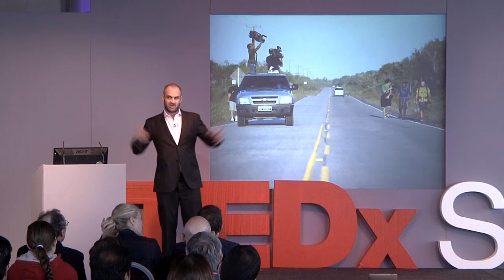TEDxSalford - Ed Stafford - Walking the Amazon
Ed Stafford became the first person to walk the entire length of the Amazon River in August 2010. His adventure has been described as one of the most dangerous and difficult expeditions ever undertaken encountering venomous snakes, severe floods, electric eels, jaguars and hostile local tribes, one of whom held him for questioning about the murder of one of their tribesman. Since returning home to the UK his story has featured in over 300 articles around the globe.

Ed's Amazon accomplishment has been described by Sir Ranulph Fiennes as being "in the top league of expeditions past and present". In February 2011 Stafford was a nominee for the National Geographic Adventurer of the Year 2010 and then in March the same year he was awarded European Adventurer of the Year 2011. The Guinness World Records formally recognised Stafford's achievement and he appears in the 2012 Guinness Book of Records.